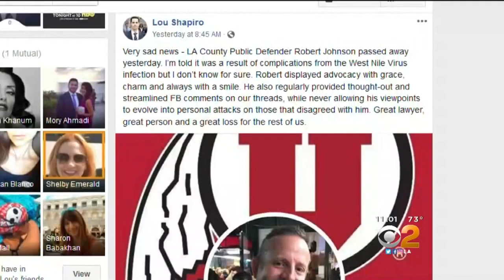Longtime LA Public Defender, Father Dies From Apparent West Nile Virus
A longtime Los Angeles County Public Defender and father of two died over the weekend after contracting what was suspected to be West Nile Virus. Kara Finnstrom reports.